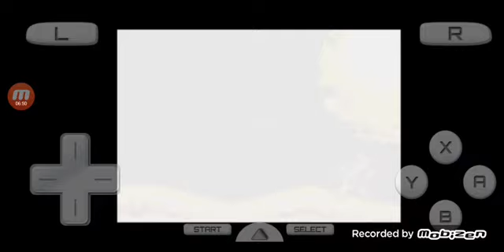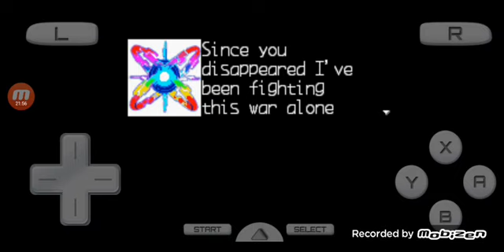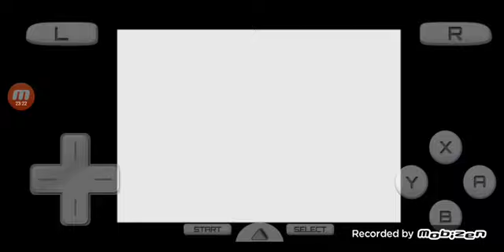Lets play megaman zero (part 7)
we finally defeat copy X and after we escaped we now know that that cyber elf was X all along and now zero is killing thousands maybe millions of pantheons in the dessert now